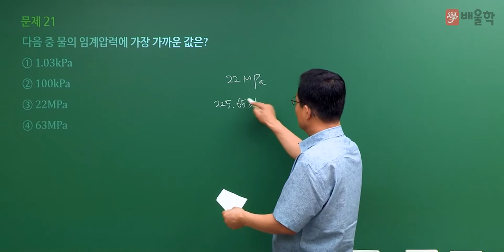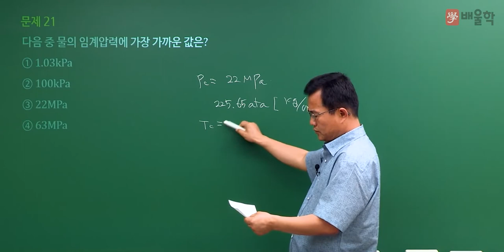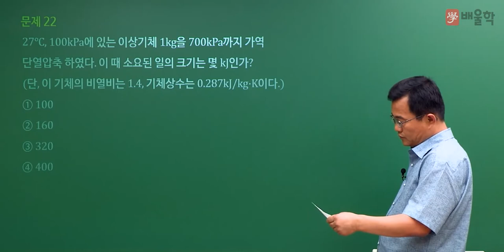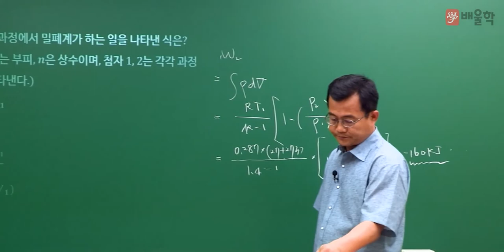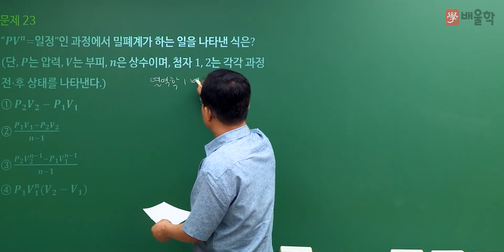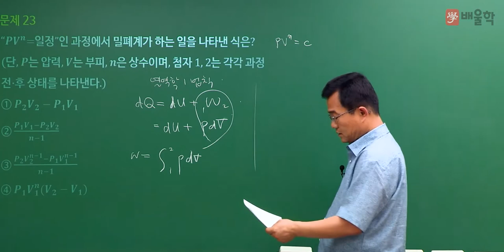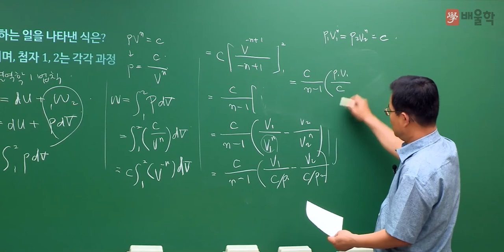[에너지관리기사 필기] 2022년 2회 필기 기출 풀이 2과목 열역학 - 박병호 교수님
20년 강의경력 기계기술사, 에너지 명장 박병호 교수님의
2022년 2회 에너지관리기사 필기 2과목. 열역학 기출문제 해설 강의!